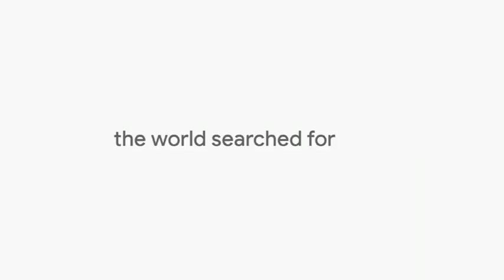Noticia - Rosalía, el Mundial y la Renta encabezan las búsquedas de Google en España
Google ha compartido su recopilación 'El Año en Búsquedas del 2018', que recoge las tendencias de búsqueda realizadas a lo largo de todo el año. ¿Cómo hacer la declaración de la renta? y ¿Qué es el cachopo? son las preguntas que más tendencia han marcado en el buscador de Google en España, donde también han destacado el Mundial de Fútbol de Rusia y personajes como Rosalía.

English:

Google has shared its collection 'The Year in Searches of 2018', which gathers the search trends carried out throughout the year. How to make the income statement? and What is the cachopo? These are the questions that have been most marked in the Google search engine in Spain, where the Russian Football World Cup and characters such as Rosalía have also been highlighted.

Live streaming